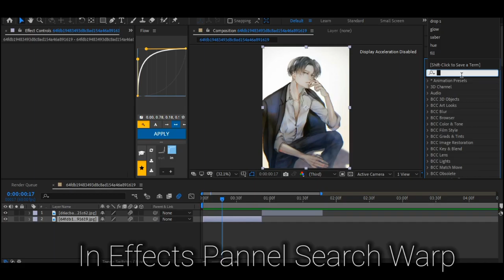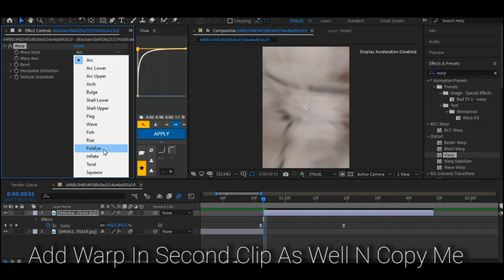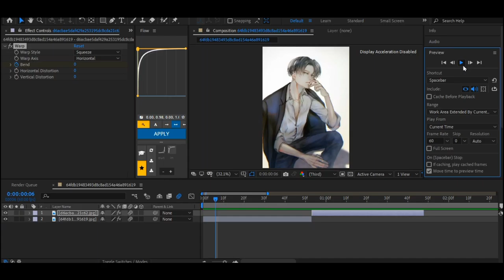Pinch + Squeeze Transition Toturial For Beginners in After Effects || Morthaxd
helo

and

i l u

bye